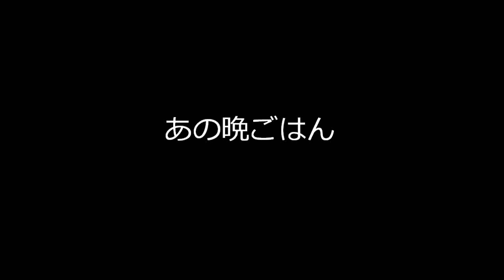あの 巨大 バゲットサンド 、実は・・・ （巨大 ハンバーガー ）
■ブログ
『ママチャリ父ちゃん』